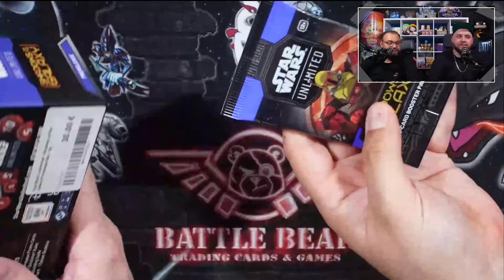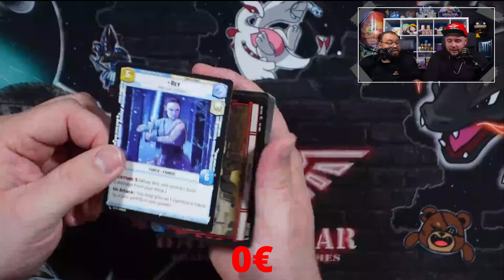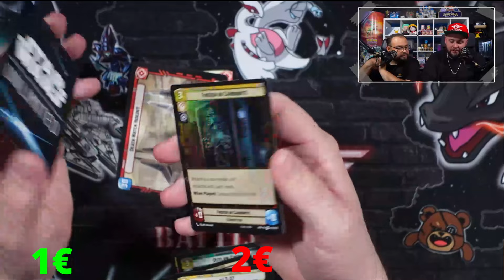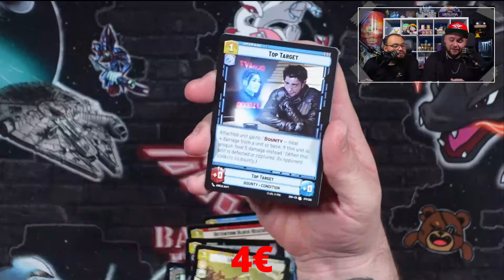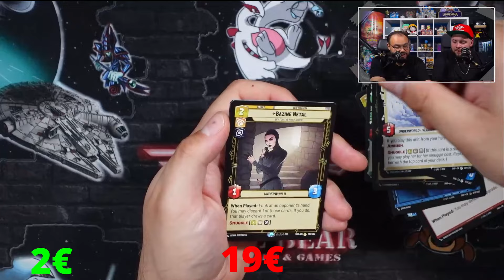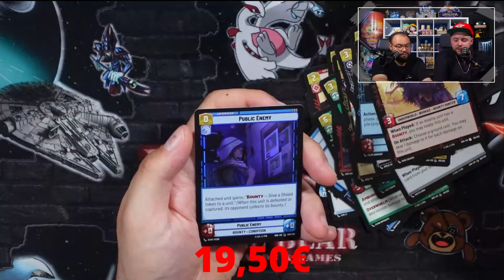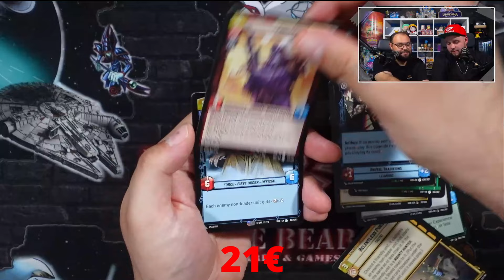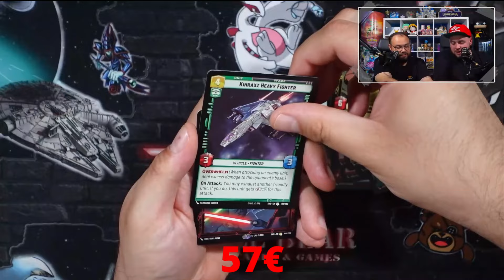BRUCH vs. PROFIT | Der Kampf der Seiten! | Get Rich oder Nich?!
Die dunkle Seite gegen die helle Seite?
Bruch vs Profit?

Was wird es denn heute?!

Viel Spaß.
Anschrift:
Battle Bear - Trading Cards & Games
Fruchthallstr. 31
67655 Kaiserslautern